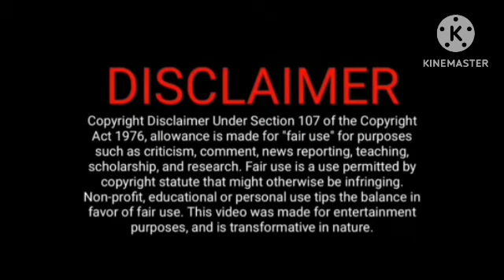தாராவிடம் ஶ்ரீஜா பற்றி உண்மை சொல்ல முடிவு